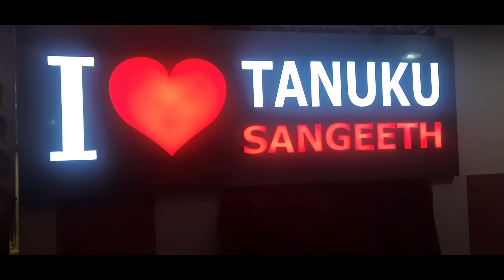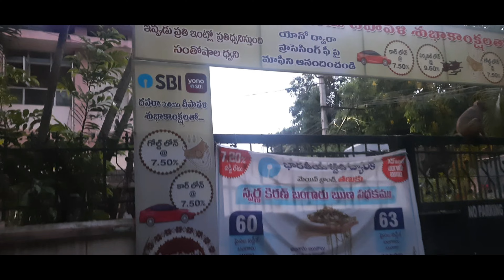ofter birthday party with my family//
hai this is lakshmi. this is my channel sweetbhagi. this channel i will provide my lifestyle, blogs, traveling, party's, functions, and etc. so I will  don't copy any vedios or content. this channel vedios are my won content.

my you tube equipment

any free and paid collaboration available,

please contact any collaboration instagram/mail.